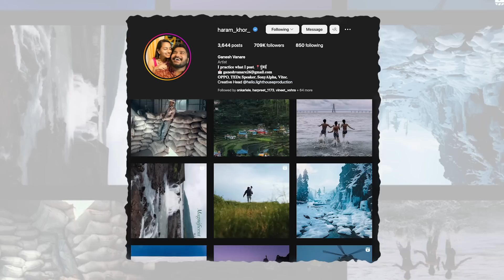Street photography Insights from @haram_khor Ganesh Vanare - ThinkLoud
in this podcast Ganesh Vanare aka Haramkhor shares his journey being a renowned photographer, way he approaches an image and future plans. Ganesh Also believes that art should be physical, his way of thinking would defiantly help you learn the art of street photography.

00:00 intro
01:07 Story behind name haram khoor
10:08 when haram khor got recognised by oneplus
13:56 how haram khor learned photography
14:50  why he Dont create youtube videos ?
21:43. 3 most important Things in his life
24:09 self discoveryof  photography
26:32  learning photo editing
27:40 tips for beginners photographers
37:42 Ordinary - future project
43:35 why india is best for creators
45:12 earning from street photography
55:06 life's most challenging task

Learn the Art of Street photography from @haram_khor Ganesh Vanare - ThinkLoud